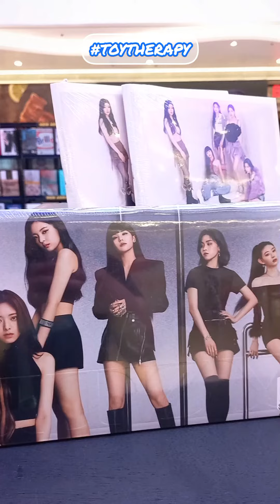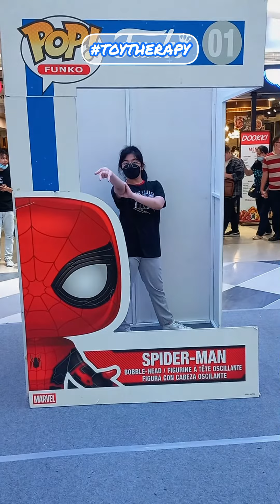Funtastik Fall Convention 2023.